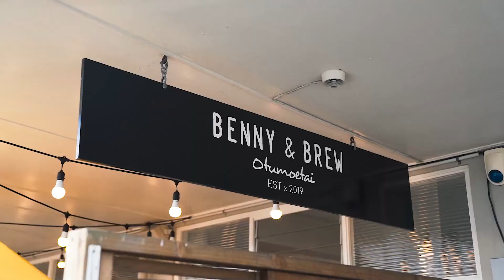16A Goods Road, Otumoetai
Located in sought-after Pillans Point Otumoetai, this tidy home is ideal for families, with great schools, convenient amenities, and handy public transport routes all within easy reach.

Inside, three bedrooms are complemented by two bathrooms (including an ensuite off the master) and a well-appointed modern kitchen. The open-plan living areas offer plenty of versatility; a heatpump guarantees year-round contentment, and excellent indoor/outdoor flow promotes easy access outside.
The easy-care garden and the double garage add further appeal to an already enticing package.

Then, of course, there is the location, so close to supermarkets, shopping centres and the CBD, not to mention sought-after schools and handy public transport routes.

Well-maintained, easy-care properties in this desirable location are in constant demand, and immediate action is advised.